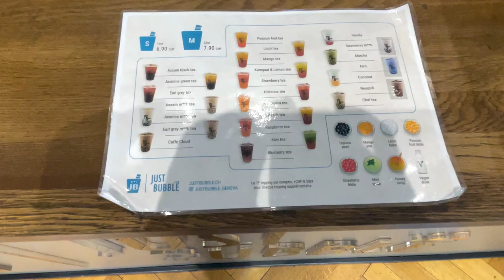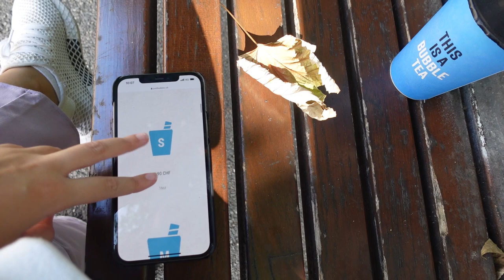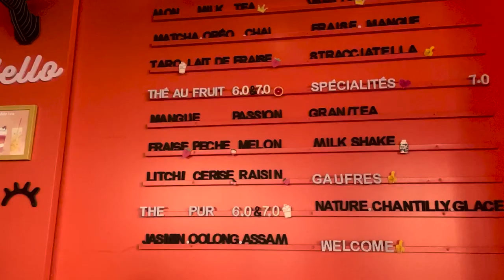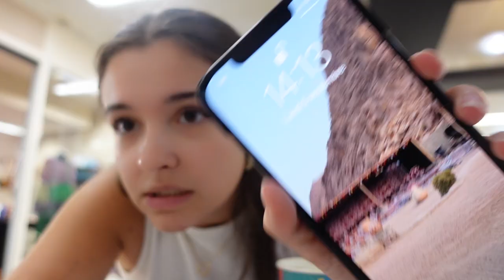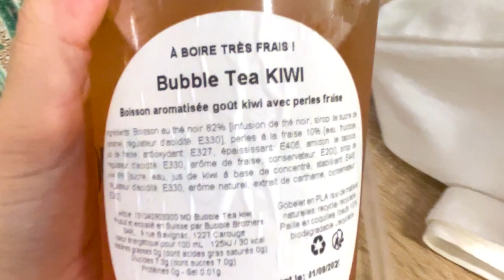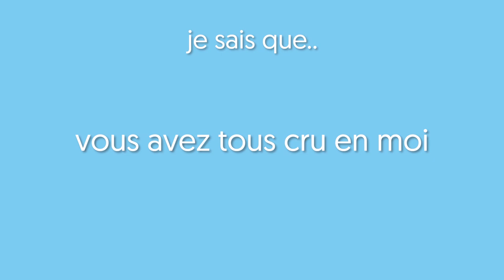JE ME NOURRIS QUE DE BUBBLE TEA PENDANT 24H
J'ai souuuuuffert ! Avec toutes ces boissons j'avais complètement oublié de boire de l'eau ( et généralement je bois entre 2 à 4L d'eau par jour..) donc ça a vraiment empiré la situation😬